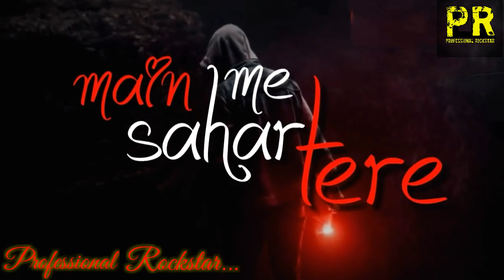Chod Diya Wo Rasta || Status Vid || By Rockstar